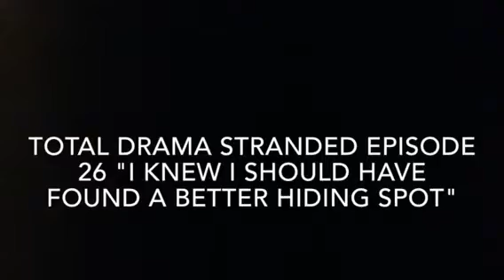Total Drama Stranded Episode 26 "I Knew I Should Have Found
Enjoy! On this episode of Total Drama Stranded the campers build their new shelter and someone is eliminated from the show. What will the new shelter look like? Who will be eliminated? Find out the answers on this episode of Total Drama Stranded!